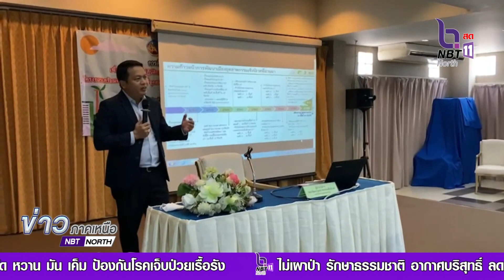ข่าวดี NBT ขอบอก